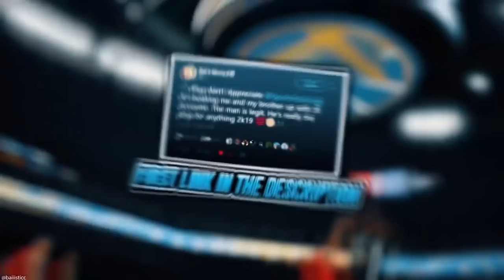NBA2K20 BEST JUMPSHOT *NEW* BLAKE GRIFFIN BUILD HACK?! VS BLOOD TURNED VERY VIOLENT... BEST BUILD 2K